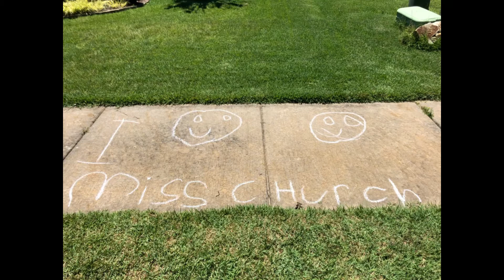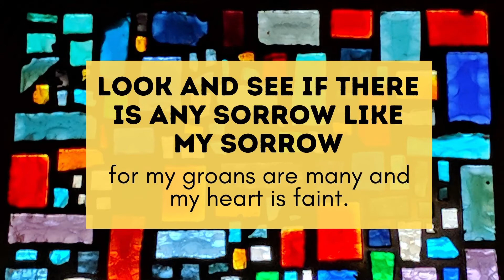Love Bomb Part 2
We surprise members with a visit fro the "Love Bomb"--BOOM--we love you!